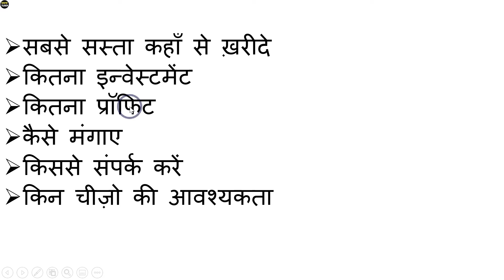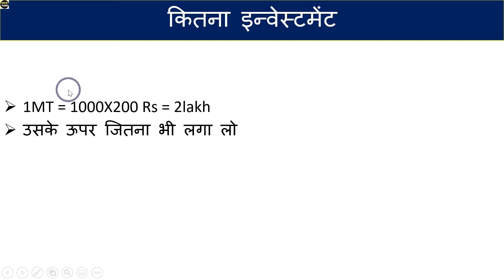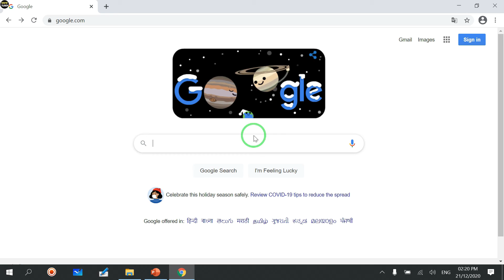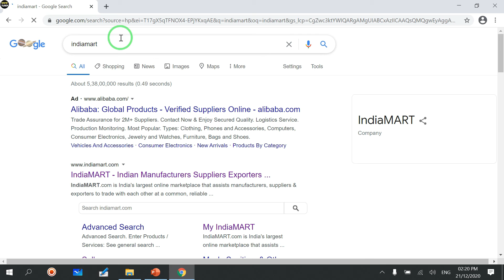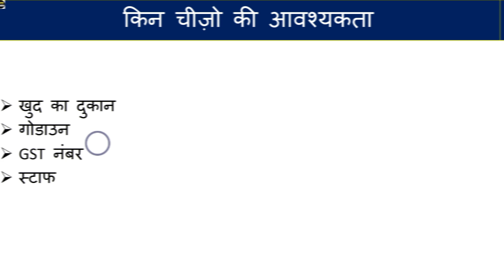Saup Wholesale Business